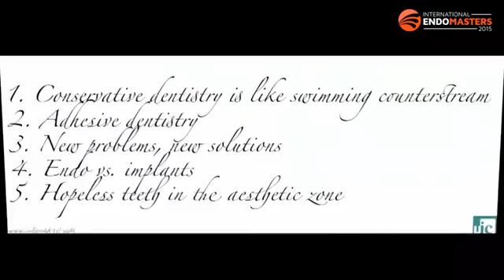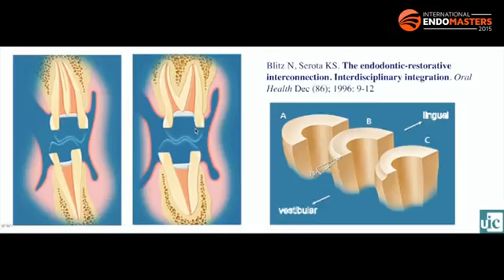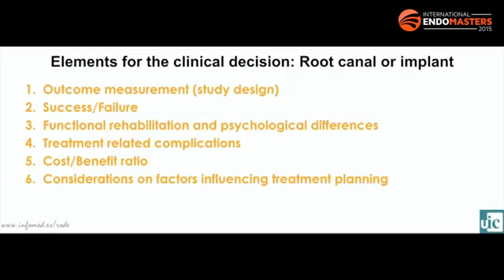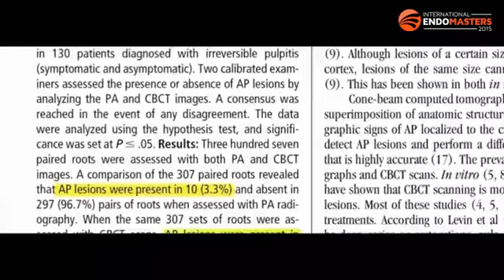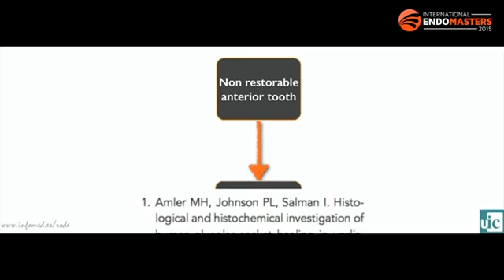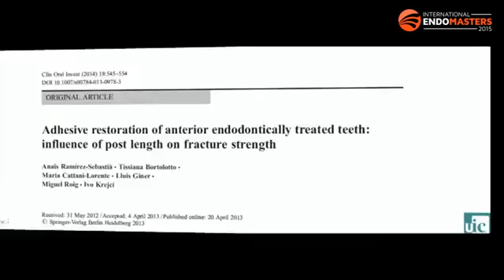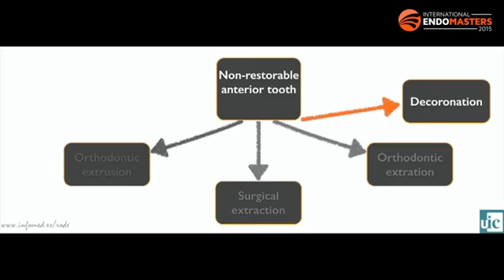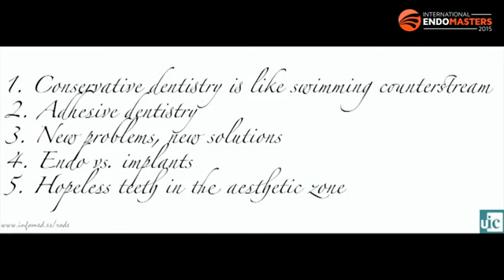Treatment Planning for Severely Damaged Teeth- A Conservative Approach.mp4